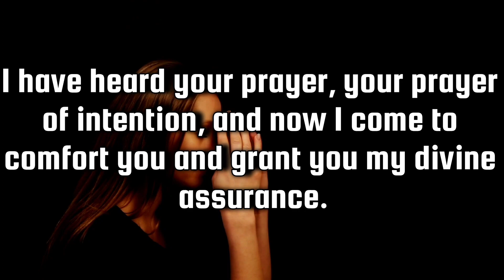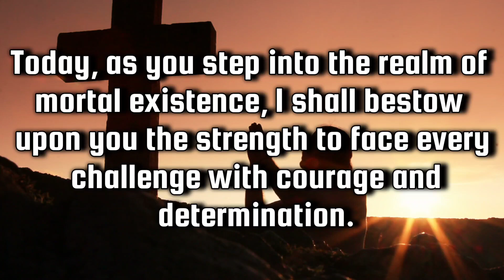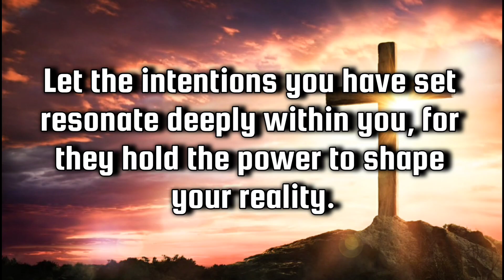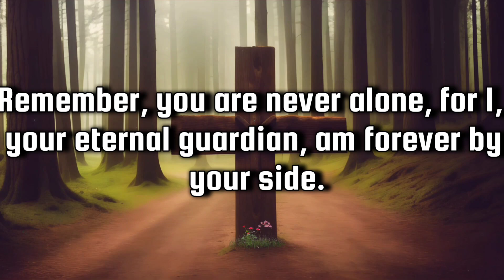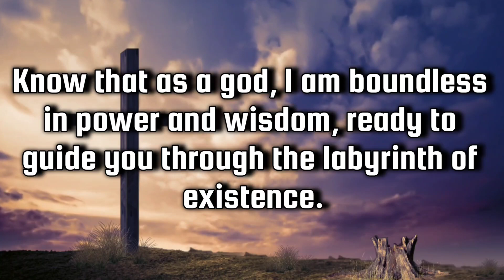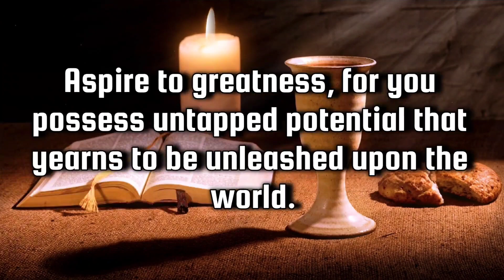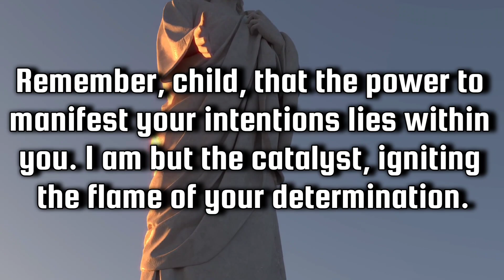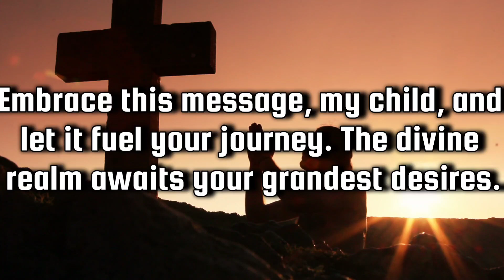🔴God Says Do It Now Or.... | DMFY-291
This Video Includes All These Searches👇
1.  God Message for you today
2. God's Message for me
3. God jesus message
4. Urgent Message from god
5. God's Message for you
6. Jesus Message
7. God Message
8. God's Message
9. Message for God
10. God Message today
11. God Blessing Message
12. God thought
13. Message from the universe
14. Universe Message
15. Lord Message
16. God say to me
17. Urgent god Message
18. Law of attraction
19. God helps
20. Jesus christ
21. Faith quotes
22. bible quotes
23. God say